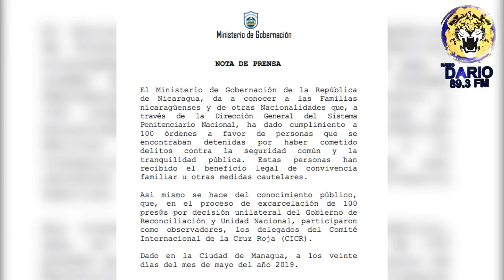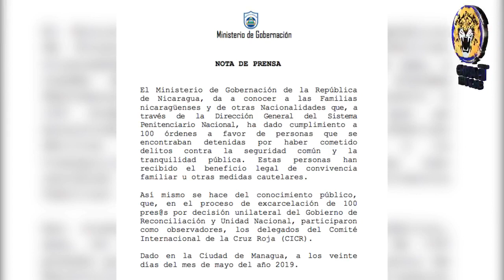Noticias en la Mañana, Martes 21 de Mayo 2019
Titulares:
* OEA considerará situación de Nicaragua
* Alianza Cívica llama a Paro Nacional
* Gobierno excarcela a 100 presos políticos